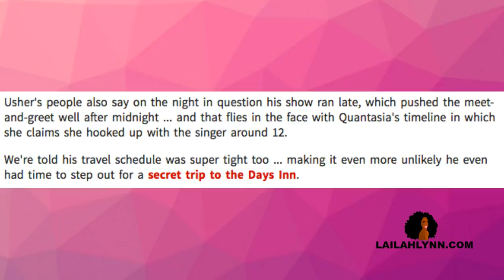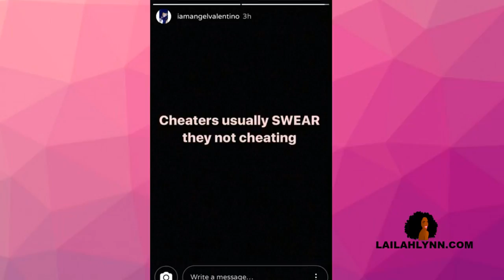Quantasia Responds To Usher Denying Cheating With Her "Cheaters Usually Swear They Not Cheating"